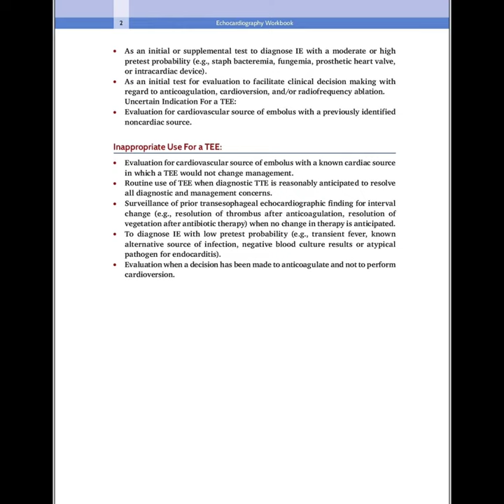Echocardiography Workbook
You can purchase our echocardiography workbook on our website, amazon.com or barnesandnoble.com.